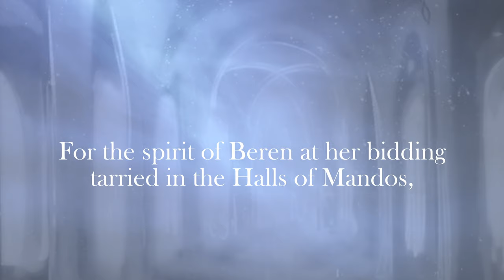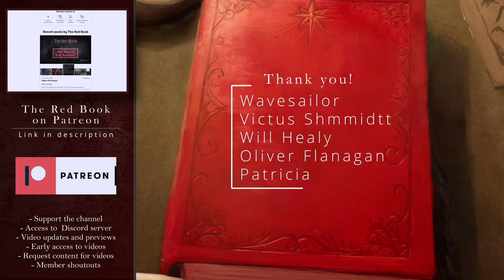Beren & Luthien | A Sojourn In The Halls of Mandos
Beren & Lúthien is the greatest love story in the Legendarium and this video discusses Beren's time in the Halls of Mandos, the differences between Elves and Men when it comes to the afterlife, and how there are forces great enough to overcome the "rules" of the world.

► Chapters:
0:00 - Intro
1:41 - Elves and Men
2:56 - Athrabeth Finrod ah Andreth
4:46 - Beren and the Halls of Mandos
6:53 - The power of Love and Friendship
10:19 - The Gift of Men
12:15 - Outro

► On-Screen Notes:
Not included

► Thumbnail art :
Beren and Luthien - Drawn Back To Life - Justin Gerard

► Audio:
The following music was used for this media project: